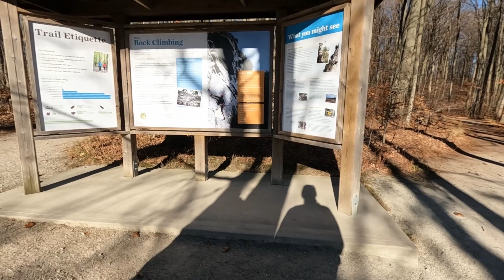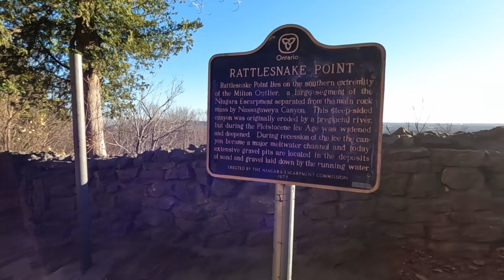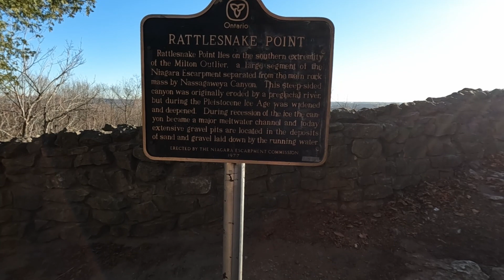Rattlesnake Point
Tanya chose this week's adventure. I hike out at Rattlesnake Point. It was once again a beautiful day to be outside. We took full advantage of the small caverns you can crawl into. Our new plan is to take up rocking climbing so one day we can scale the side...maybe...probably not.